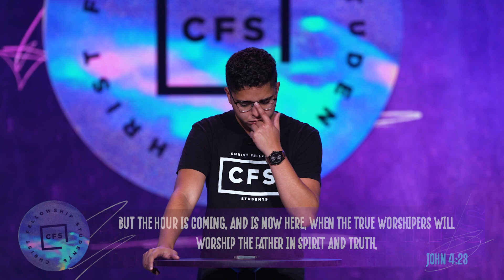CF Students - OneZ - Why Worship?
As Christians there are a couple things we do when it comes to spiritual formation, in other words, to grow closer to God. When these spiritual formations happen the result is what we call worshiping God, why and how exactly do we worship?

| ABOUT |
CF Students is the middle and high school ministry at Christ Fellowship Miami that is committed to helping students and their families follow Jesus. To learn about our different campuses and service times, please visit us